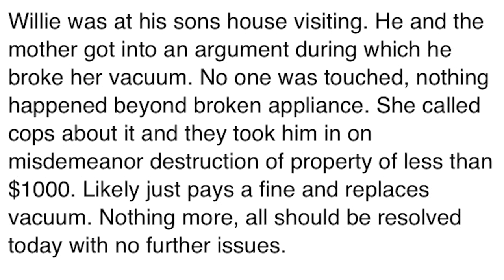Chiefs LB Willie Gay Jr. arrested for misdemeanor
The Johnson County, Kansas Sheriff's Office says Chiefs linebacker Willie Gay Jr. was arrested on misdemeanor criminal damage charges.